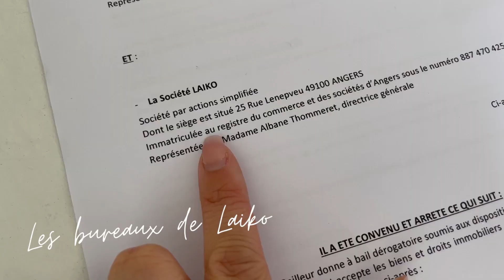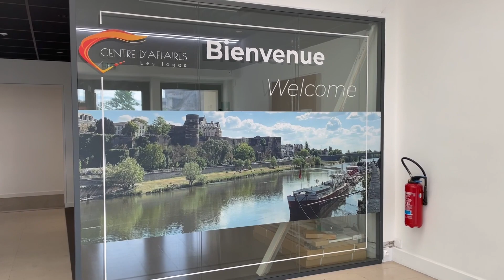VLOG : les bureaux de Laiko 🚀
Hello !

Je te retrouve aujourd'hui dans une nouvelle vidéo, je t'emmène en blog dans les nouveaux bureaux de Laiko ! De la signature à l'aménagement, j'ai trop hâte que tu me donnes ton avis !

QUESTIONS FRÉQUENTES :
- Je m'appelle Albane.
- J'ai 26 ans.
- Je suis française et j'habite à Angers (49).

Merci pour tous vos commentaires, pour ce partage et cet amour, tous les jours. Merci.

Albane 🖤